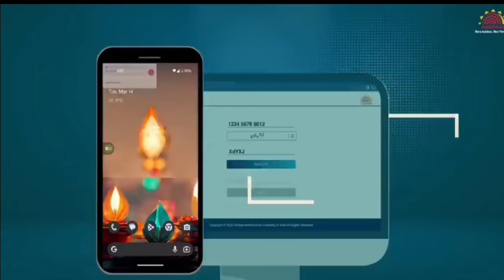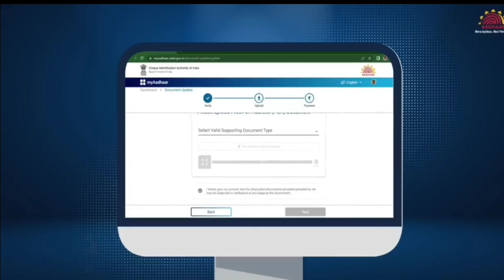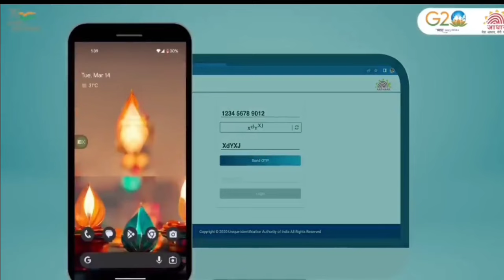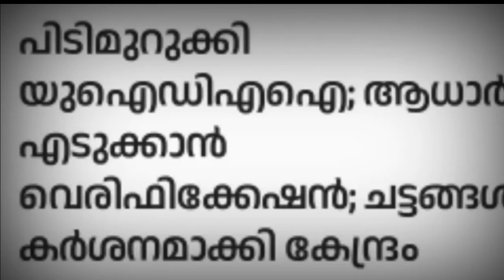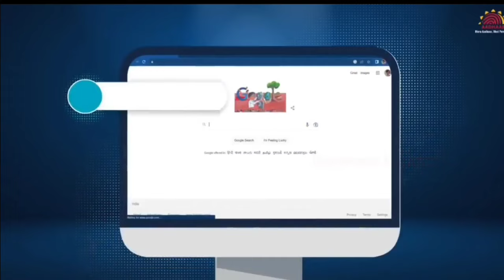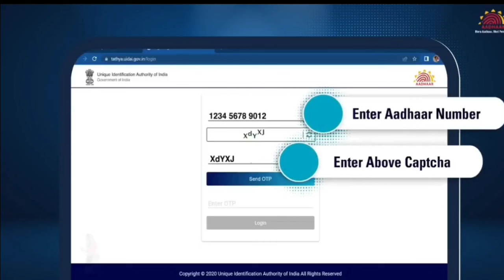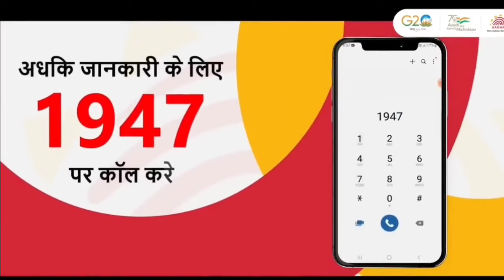ഇന്ന്2024 ഏപ്രിൽ 10 മുതൽ ആധാർ കാർഡ് ഉള്ളവർക്ക് 5 അറിയിപ്പുകൾ,ആധാർ കാർഡ് അപ്ഡേറ്റ് ചെയ്തോ,Aadharcard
ഇന്ന് 2024 മുതൽ ആധാർ കാർഡ് ഉള്ളവർക്ക് പുതിയ 5 അറിയിപ്പുകൾ, ആധാർ കാർഡ് അപ്ഡേറ്റ് ചെയ്തോ, Aadhar card mobile number linking , five important notice, Aadhar card pan card linking, Aadhar card driving licence linking, Aadhaar card pan card linking,
Kerala ration march month distribution details, PM KISAN 16 installment distribution, Malayalam latest information, Malayalam latest news, Kerala latest news, KERALAMa latest information, Kerala weather update

breaking news,
daily update,
pension.
hartal.
muneer history vlogs.
pa kisan.
Bharath rice.
Bharath chawal.
pm kisan ekyc.
land seeding.
പിഎംകിസാൻ.
kccloan.
kisan credit card.
Kerala News.